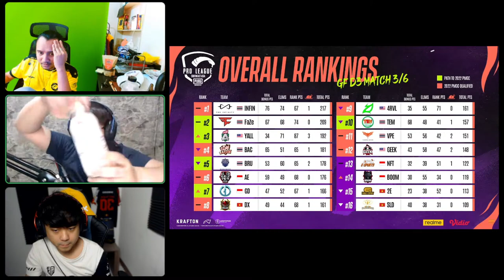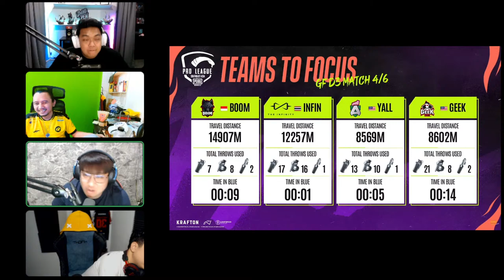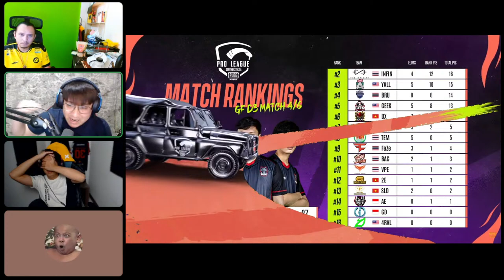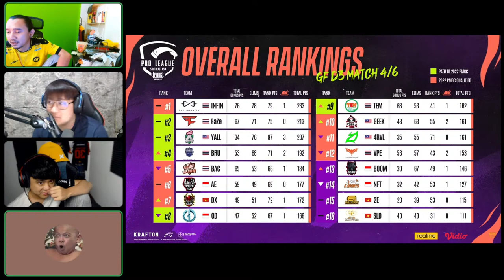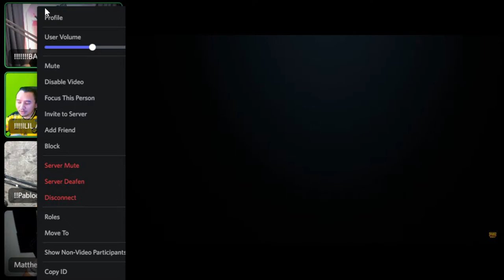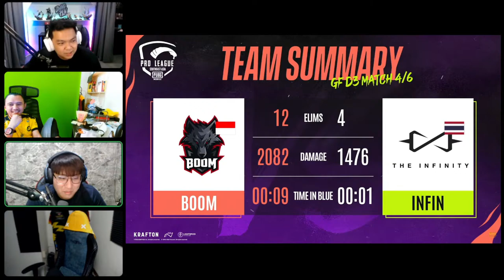KESEMPATAN TERAKHIR ! INDOPRIDE LETS GO !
Welcome to Matetew Gaming 's Live !

RULES :
- LETS HAVE FUN
- NO SPAM
- NO SARA

Device : iPhone 8 + + + + ProMax
Spec : 11th Gen Intel(R) Core(TM) i9-11900K 33.50 GHz 64GB RAM RTX3080
Mouse : Logitech G PRO Wireless
Keyboard : DAXA M84 Series
Mic : Fantech Leviousa
Headset : Hyper X Cloud Alpha / BE Stereo Wireless
Monitor : Samsung Odyssey G3 27 Inch
Camera : Logitech C922 and Sony A6400
Kursi : Aerocool Knight Steel Blue